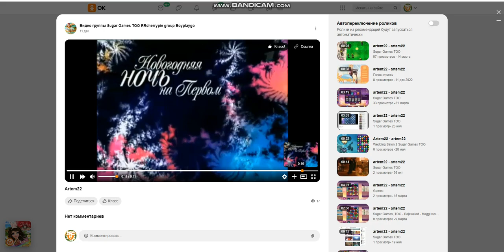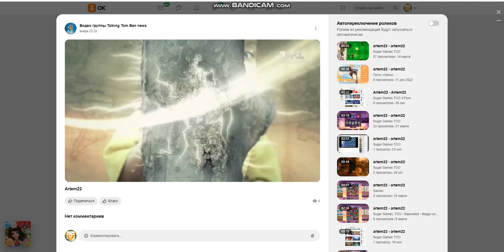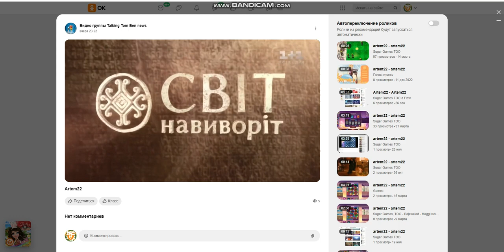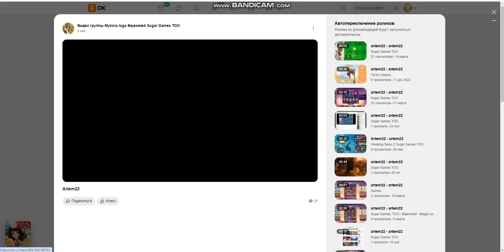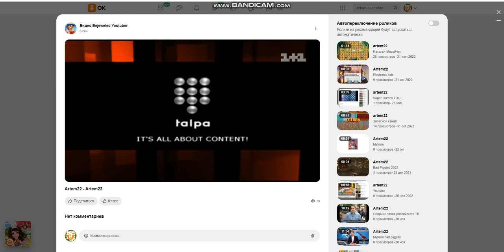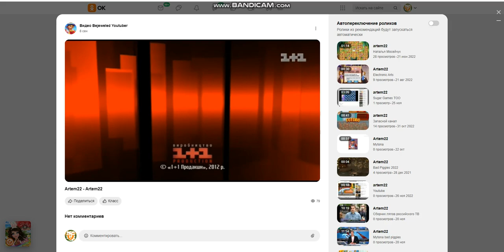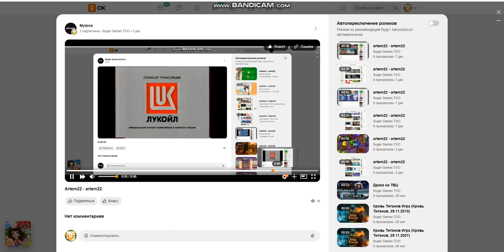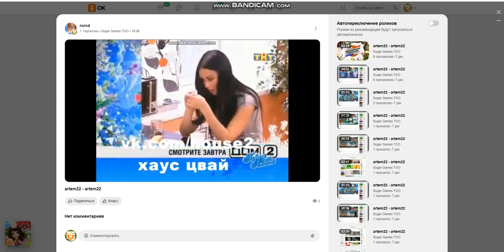Artem22 mytona logo